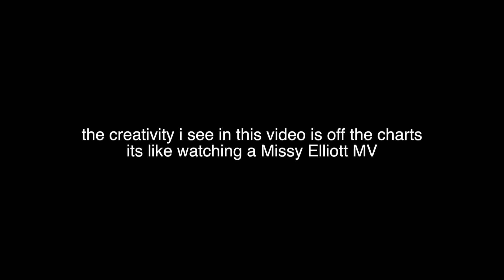지코 ZICO | Artist MV | REACTION!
SEND PICS OR 10 SEC VIDEO OF YOU IN YOUR BRISXGANG MERCH. ILL SHOUT YOU OUT.